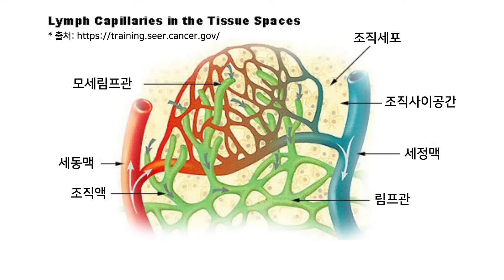단 1분! 이거 안빠지면 책임짐/부기빼는 최고방법/ 내 눈이 잘 붓는 이유 /How to get rid of swelling.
라면 먹은 날, 술 마신 날, 펑펑 울고 난 후! 퉁퉁 부은 눈 때문에 고민 많으셨죠?
유튜브에 붓기 빼는 방법, 눈붓기 없애는 법 등을 검색해서 나온 영상을 보고 따라해도 해결되지 않을 때!
집에서 간단하고 빠르게 눈붓기를 해결할 수 있는 방법을 알려드릴께요.
출근하기 전, 등교하기 전과 같이 급하게 나가야 하는 경우에도!
소개팅 전, 사진찍기 전과 같이 급하게 예뻐져야 하는 경우에도!
이 방법만 따라하면 퉁퉁 부은 눈을 빠르게 가라앉힐 수 있습니다.
평소에 눈이 잘 붓는다면 이 방법을 꼭! 익혀두세요.
눈 외에 퉁퉁 부은 얼굴에도 도움이 되니 평생 붓기를 달고살던 분들은 ※필수확인※

**궁금한 점이 있으신가요?
원장님께 사진을 찍어서 상담해보세요!